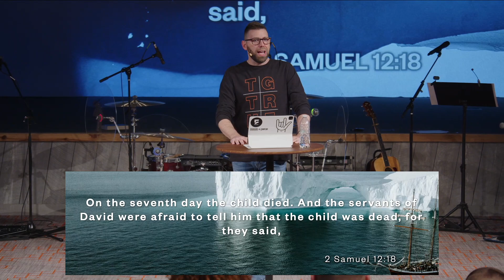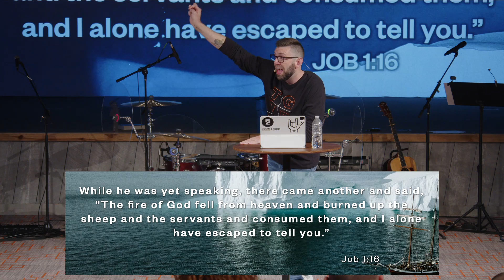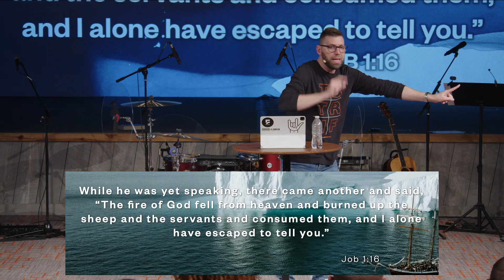The Wall | Emotionally Healthy Spirituality | Week 4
Emotionally healthy spirituality requires that you go through the pain of the Wall—or, as the ancients called it, “the dark night of the soul.” Just as a physical wall stops us from moving ahead, God sometimes stops us in our spiritual journey through a spiritual Wall in order to radically transform our character. Often, we are brought to the Wall by circumstances and crises beyond our control. Regardless of how we get there, every follower of Jesus at some point will confront the Wall. Failure to understand and surrender to God’s working in us at the Wall often results in great long-term pain, ongoing immaturity, and confusion. Receiving the gift of God in the Wall, however, transforms our lives forever.